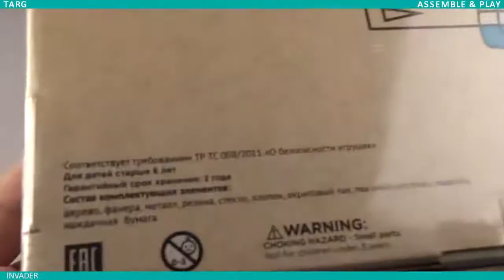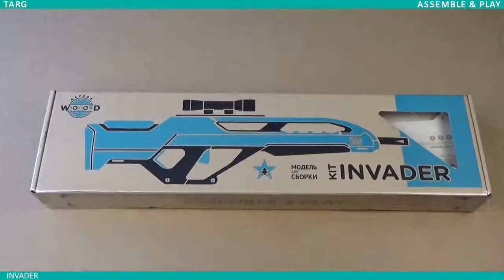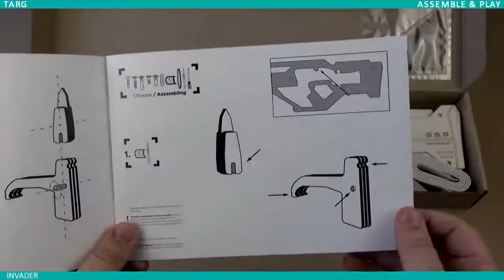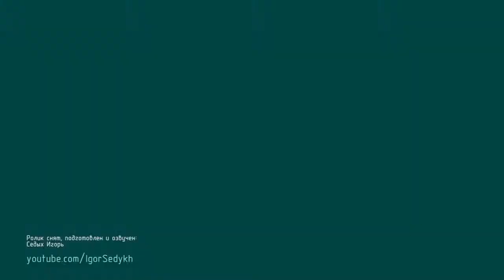Cборка модели карабина INVADER из дерева от TARG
Карабин INVADER сохранила свой футуристичный вид, а если на него навесить оптический прицел оружие становится такого вида, как в лучших боевиках про будущее. Собирать и играть с такой винтовкой молодому моделисту будет интересно.